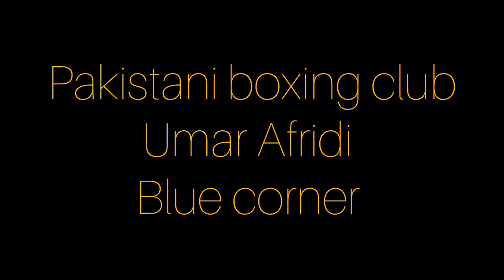Pakistan boxing club Umar Afridi blue corner 🥇